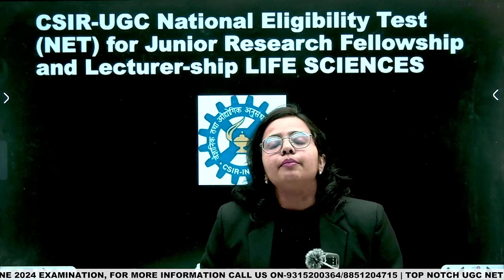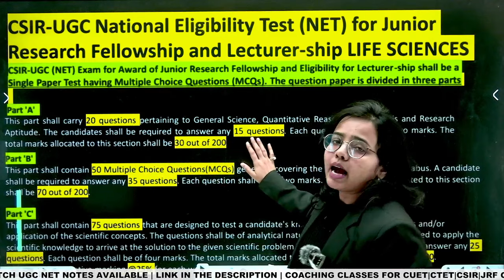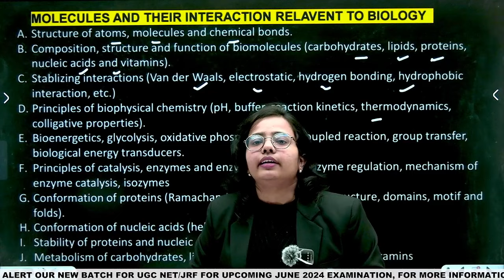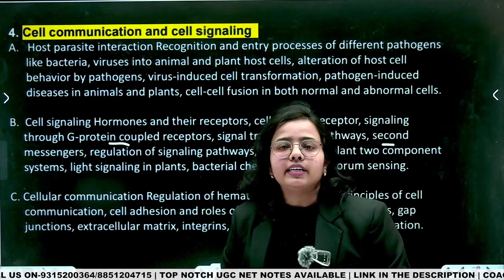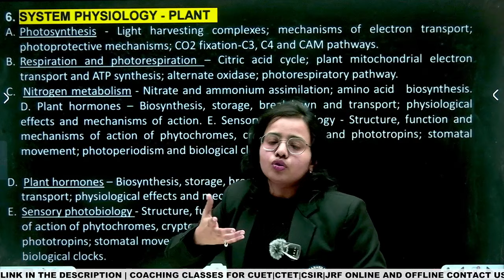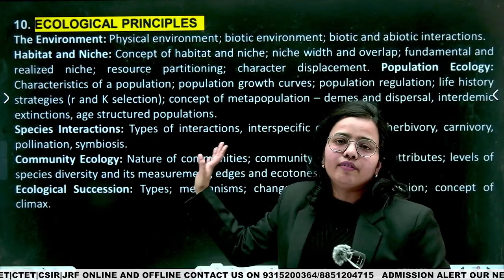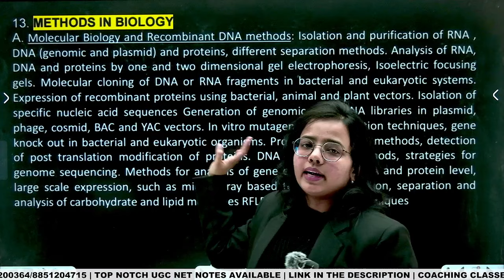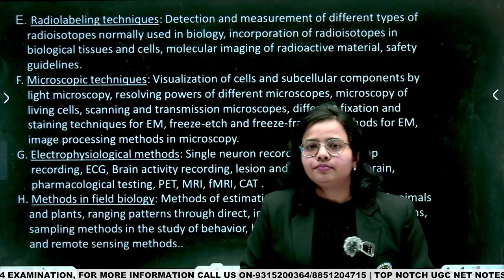All About CSIR Net Life Science | Complete Syllabus Discussion | Tips & Tricks for Exams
All About CSIR - Exam Pattern | Complete Syllabus Discussion | Exam Analysis

🔍 Unlock the secrets to CSIR success with our comprehensive guide to the CSIR exam pattern and a thorough exploration of the complete syllabus! 📘✨

📈 Exam Pattern Demystified:
Explore the intricacies of the CSIR exam pattern, from paper structure to marking schemes. Understand the format that will shape your preparation strategy and boost your confidence on exam day.

📚 Complete Syllabus Breakdown:
Dive deep into each section of the CSIR syllabus. From Life Sciences to Chemical Sciences, we cover it all. Get insights into the key topics, weightage, and preparation tips for each segment.

🌟 Welcome to Swami Vivekanand Institute - Your Ultimate Destination for Academic Excellence! 🌟

Explore a world of learning possibilities with our diverse range of educational content. Whether you're preparing for UGC NET, JRF, CSIR, CUET, CTET, UPSC, or seeking guidance for online and offline classes, Swami Vivekanand Institute is your one-stop solution.

CSIR Exam
Exam Pattern
Syllabus Discussion
CSIR Preparation
Life Sciences
Chemical Sciences
Exam Strategy
Science Exam
CSIR Aspirants
Complete Syllabus
Exam Insights
Preparation Tips
CSIR Success
Roadmap to CSIR
CSIR Exam Structure
Marking Scheme
CSIR Disciplines
CSIR Exam Format
In-Depth Discussion
Exam Confidence
CSIR Exam Guide
CSIR Exam Tips
CSIR Exam Insights
CSIR Exam Weightage
CSIR Exam Strategy
CSIR Exam Subjects
CSIR Exam Sections
CSIR Exam Breakdown
Science Exam Preparation
CSIR Exam Roadmap